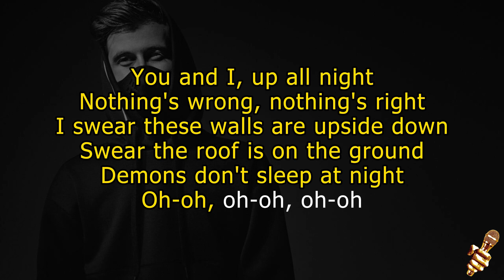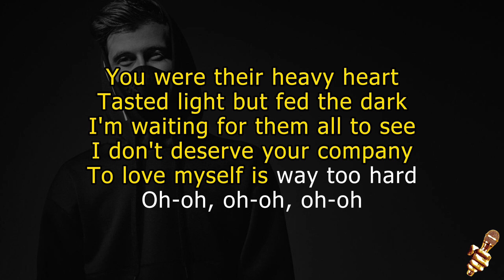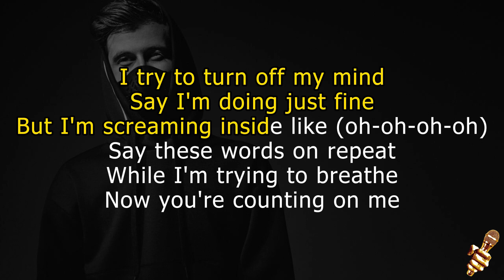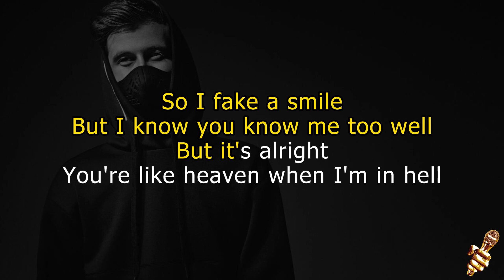Alan Walker & salem ilese - Fake A Smile (Karaoke Version)